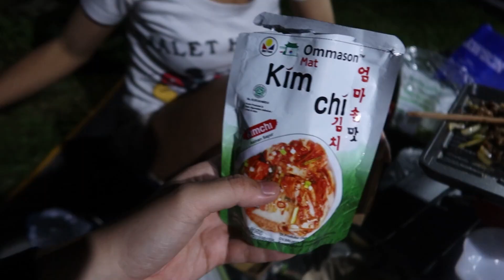FRISBEE & BOOMERANG - Clavo Hill Camp, Bogor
songs:
massobeats - 'cloudy'
sza - kill bill (lofi remix) by massobeats
✨ Glorious Hip Hop Beat Free No Copyright Immersive & Spiritual Background Music Departure by Soyb